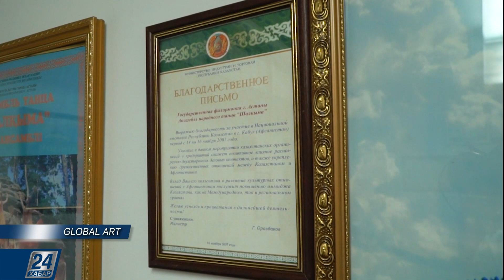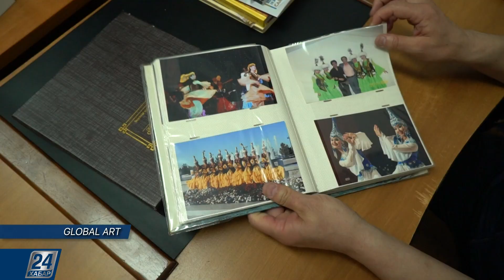Art Global I «Шалқыма» би ансамблі